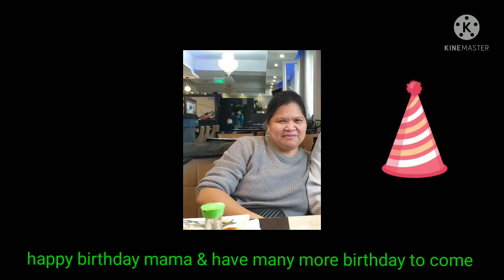Special Day For Special Someone 🙅‍♀️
Special day of my wife on his 53rd birthday 💥💥💥💝💝💫💫🎂🎂🧁🧁@davenjorgs1